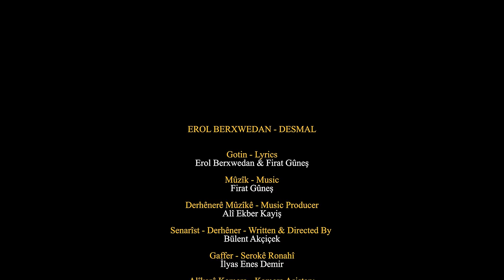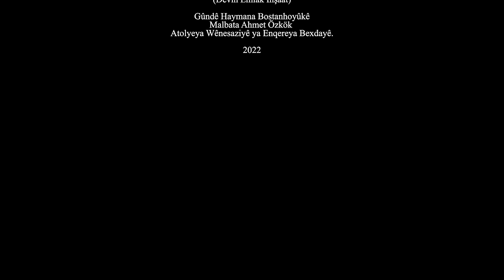Erol Berxwedan - Desmal 2022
Gotin: Erol Berxwedan & Fırat Güneş
Mûzîk: Fırat Güneş
Derhênerê Klîbê: Bülent Akçiçek
Derhênerê Mûzîkê:  Ali Ekber Kayış
Medya Civakî:  Mehmet Yıldırım

Kanalımız " HUNERSAM " Tarafından Korunmaktadır...